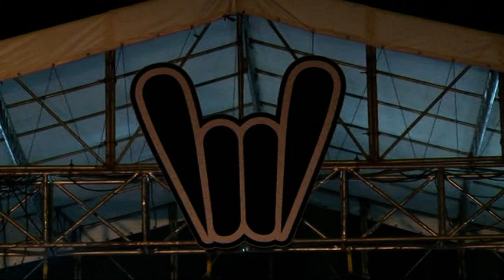Sharkbite (Malang) - MayhemGetNewSpirit#4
Mayhem Get New Spirit#4
at Gor Ngurah Rai, 11 Desember 2012

Mayhem Store, Jl. Tukad Barito No.20a Panjer - Denpasar - Bali